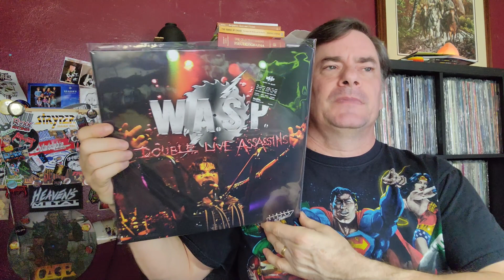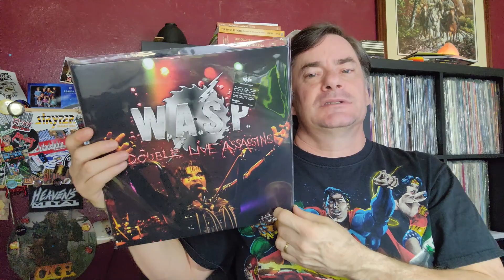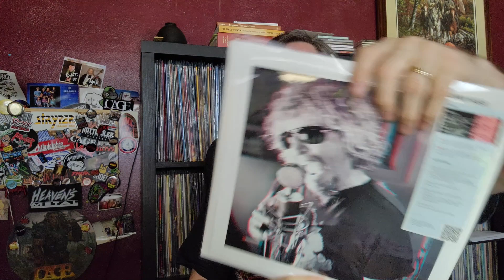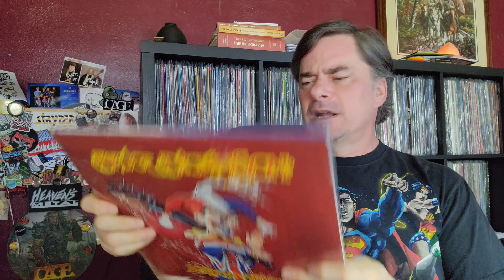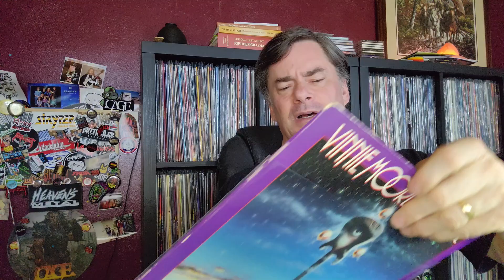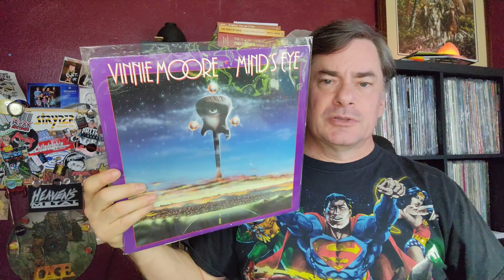Picked Up a Couple Hole Fillers Before They're Gone | Vinyl Community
Time flies, and sometimes albums have been out much longer than realized, and if not careful, they'll be gone or jump up in price. So, I grabbed a few releases before they're gone.